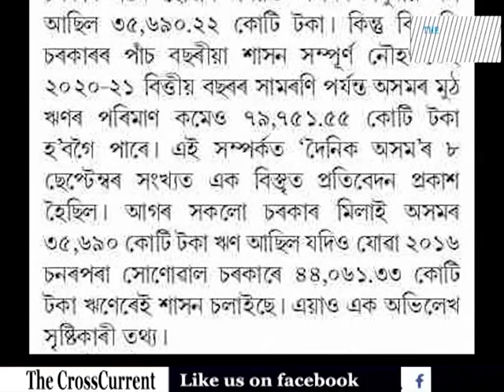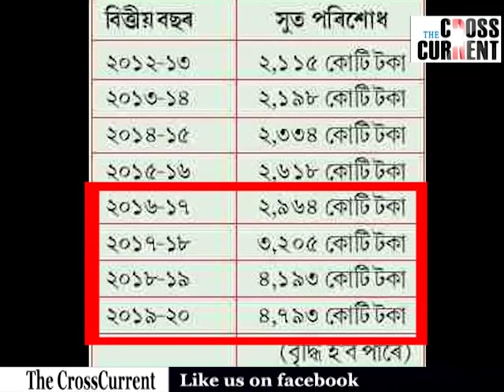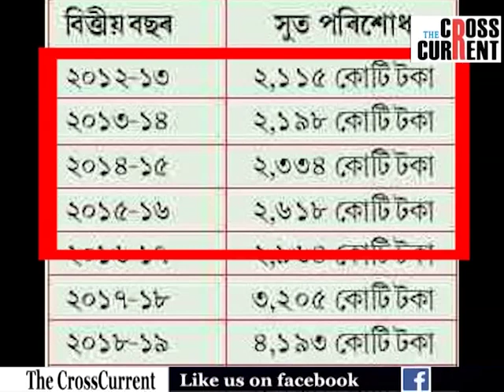সুত ভৰি ভৰি সৰ্বস্বান্ত হিমন্ত বিশ্ব। চাৰি বছৰত চৰকাৰে সুত ভৰিলে ১৫,১৫৫ কোটি টকা